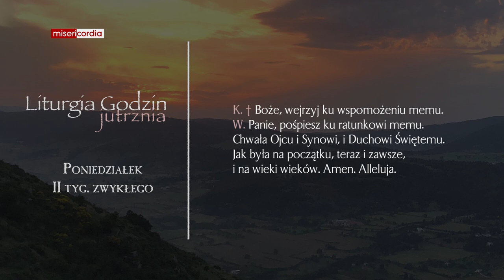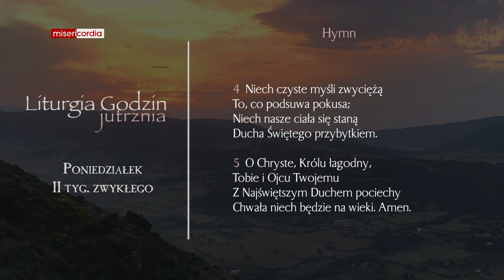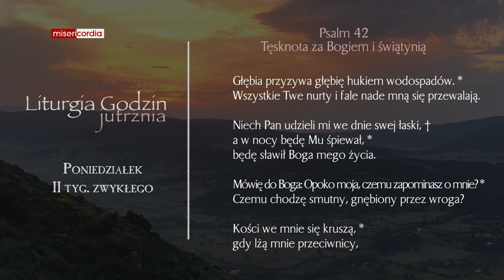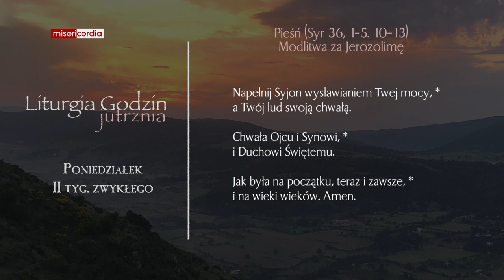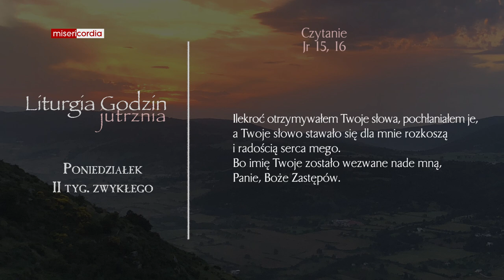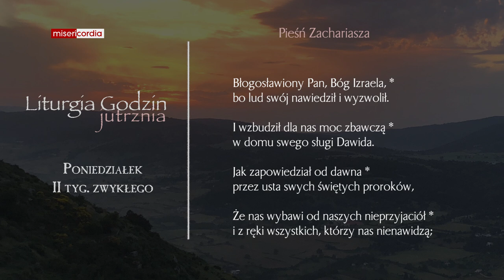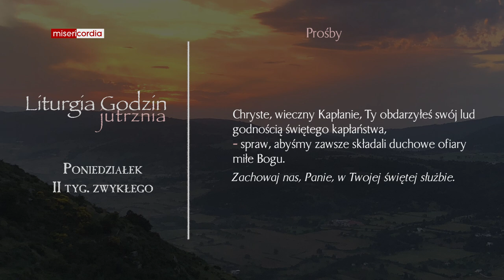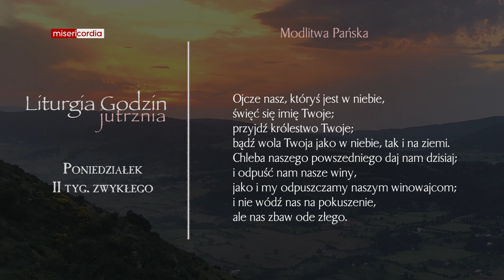Liturgia Godzin | Jutrznia | Poniedziałek, II tyg. zwykłego